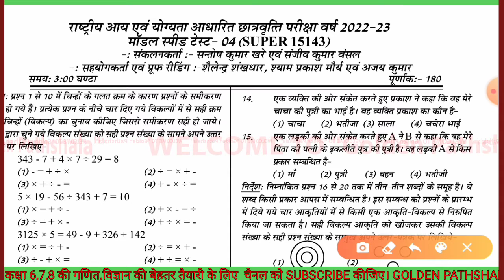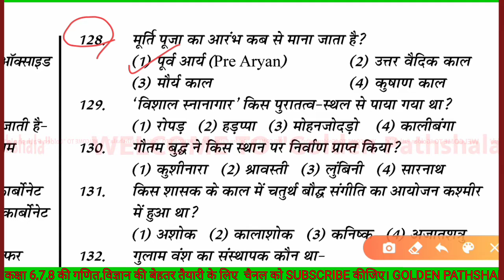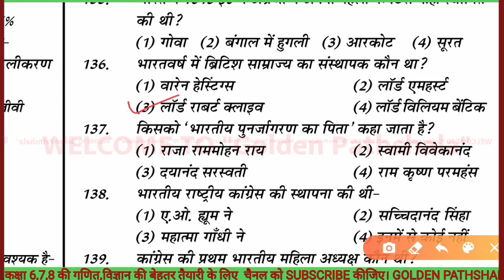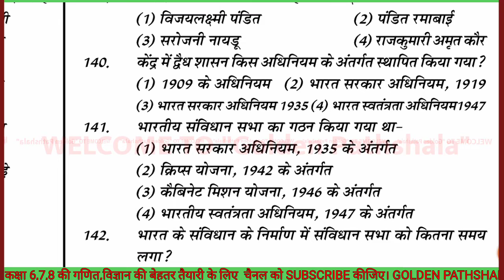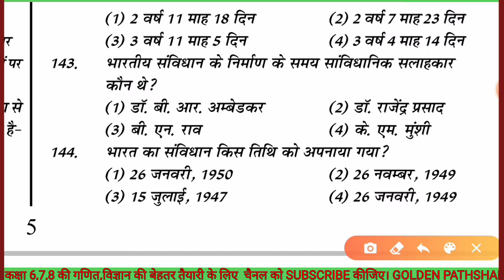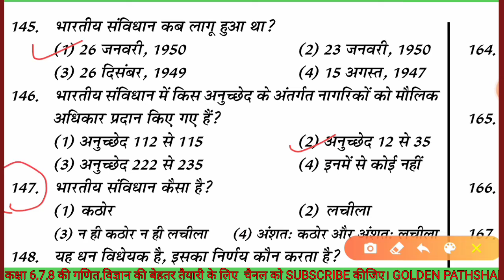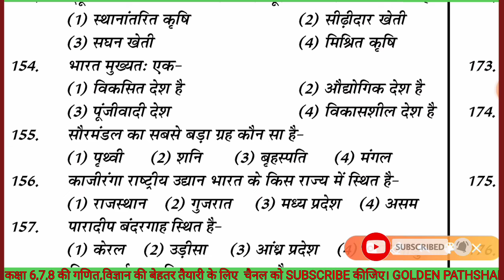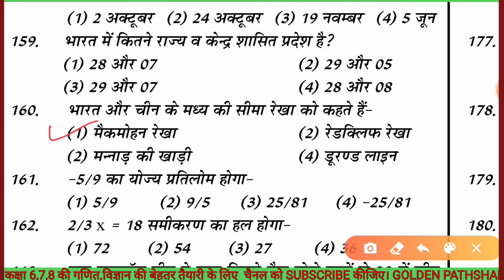राष्ट्रीय आय एवं योग्यता आधारित छात्रवृत्ति परीक्षा सामाजिक विज्ञान मॉडल स्पीड टेस्ट 4/nmms paper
pariksha
chhatravriti pariksha
राष्ट्रीय आय |
परीक्षा result
राष्ट्रीय आय एवं योग्यता आधारित छात्रवृत्त
परीक्षा paper